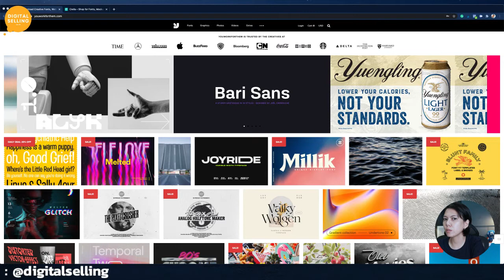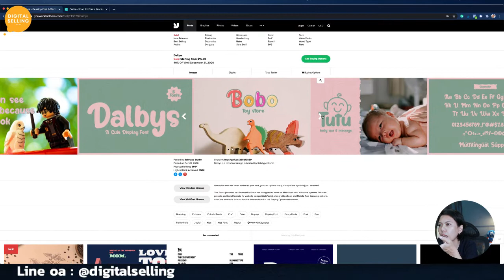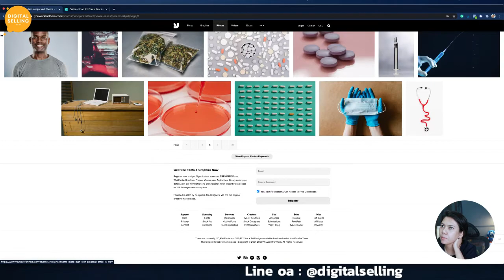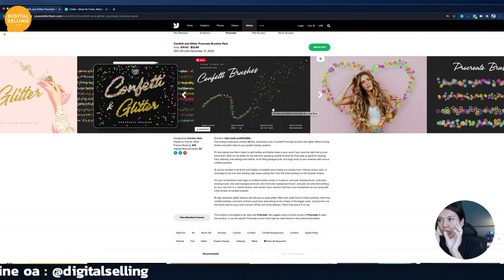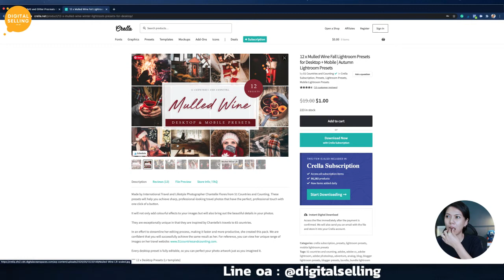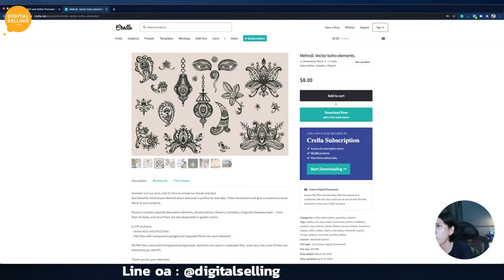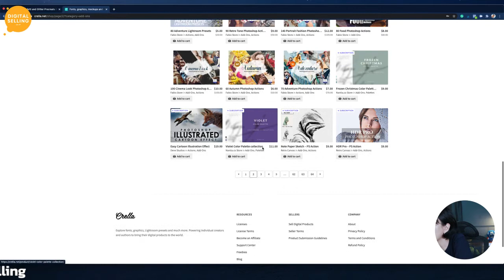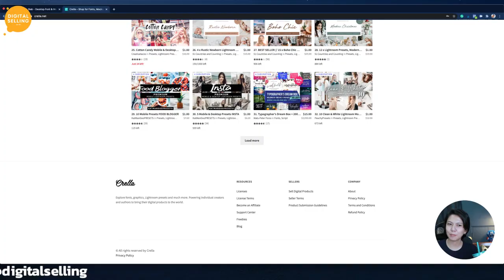You Work For Them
คุยกับ Pop และสอบถามข้อมูล